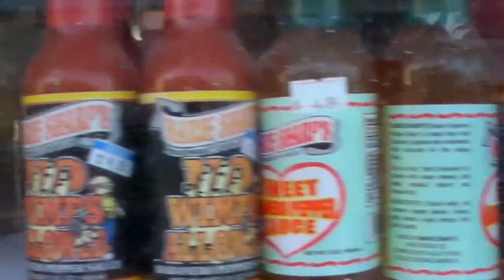Food wheel cart vendor in Belize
Food in Belize was refreshingly unprocessed and tasty. A special sauce caught our eye that was quite the signature of Belize. Teenagers were rapping were lovely songs and it was a great place to visit.